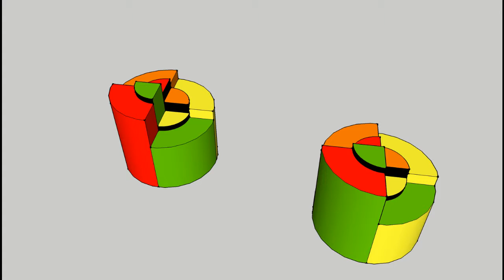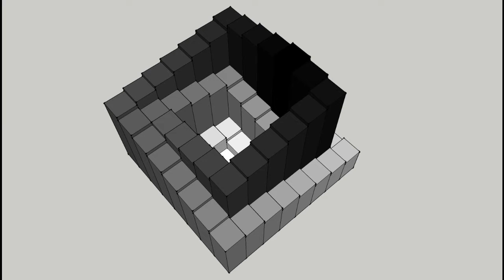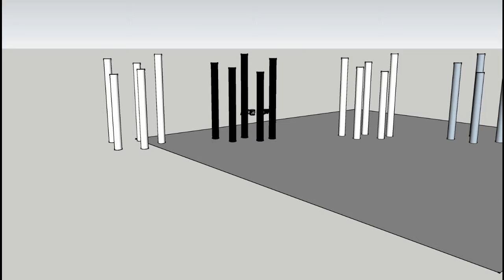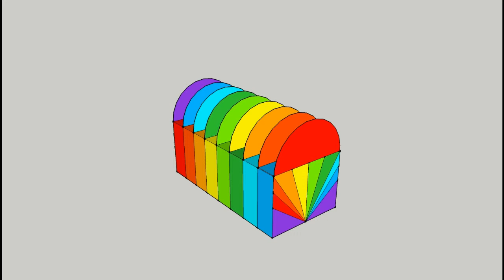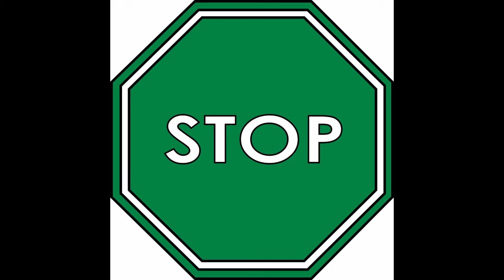Noom Rabbit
Hello Explorers
This is an old recording with some of my new digital art.  So the old and the new.
I'm hard at work composing, practicing, recording and editing twin albums
coming out ASAP (prob next year early).  I'm about one third of the way through and
want to keep posting tidbits in the meantime.
Kyle Brothers